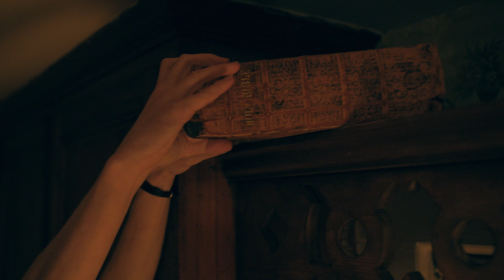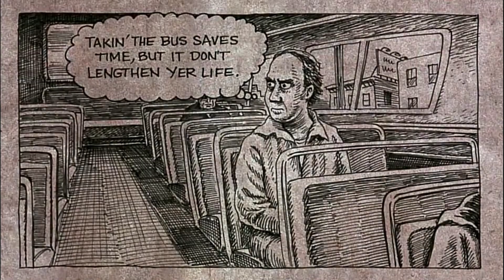Watch This Before You See Things Heard & Seen | Netflix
A Manhattan couple moves to a historic hamlet in the Hudson Valley and come to discover that their marriage has a sinister darkness, one that rivals their new home’s history. Based on the acclaimed novel by Elizabeth Brundage.

What would you sacrifice for your family? For Catherine Claire, the answer is "Everything". When Catherine's husband, George, gets a new job as a professor at a small liberal arts school in upstate New York, Catherine gives it all up - her dream job, her social circle, and life in the big city - to support George and his career.

But as Catherine, George, and their daughter, Franny, begin to settle into their new life, it quickly becomes clear that not everything as it seems.

Because the movie was filmed in New York's Hudson Valley, there's a haunting backdrop to the story's setting. And nearly everyone in the large, rural community around the Claires' seems to know more than they let on.

Odd, unexplained occurrences at the Claires' old farmhouse keep them up at night. Most troubling, Catherine and George's marriage begins to disintegrate as new acquaintances come between the couple, while old secrets bubble to the surface.

Things Heard & Seen is part domestic drama, part thriller, part horror film, and entirely unexpected, featuring a truly all-star cast and plot twists that will keep you guessing until the very end. You may think you know where Things Heard and Seen is going, but trust us: You have absolutely no idea.

Things Heard & Seen's many mysteries will keep you glued to the screen, but it wouldn't work as well as it does without a strong cast. Thankfully, this film's performers are truly spectacular. Taking the lead as Catherine is none other than Amanda Seyfried, star of hits like Mamma Mia!, Les Miserables, and Mean Girls.

This is the first film that Seyfried has appeared in since earning a best supporting actress Academy Award nomination for her work in Mank, in which she played William Randolph Hearst's long-time mistress Marion Davies.

As in that film, Seyfried plays a character in Things Heard & Seen who's strong, extremely vulnerable, and hopelessly trapped all at once. It doesn't matter if Catherine's demons are supernatural or personal - she's prepared to fight them either way.

Two powerful leads | 0:00
A legendary supporting cast | 2:41
Genre mash-up pros behind the camera | 3:38

A young woman discovers that both her husband and their new home harbor sinister secrets after they leave Manhattan for small-town life.